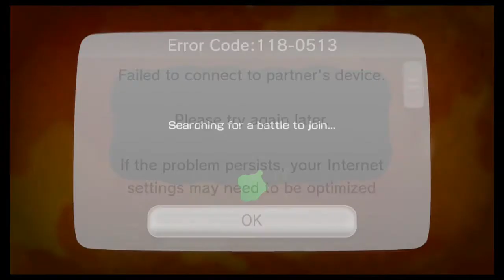Getting S+ 99 + voice reveal :o